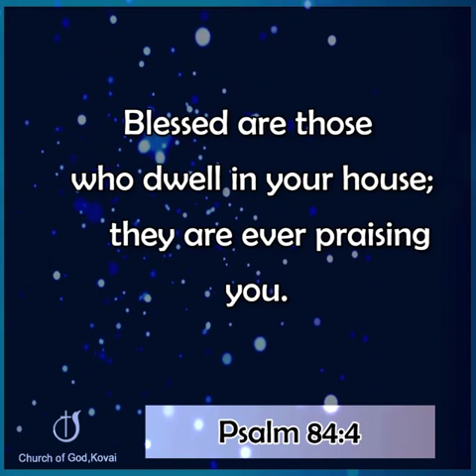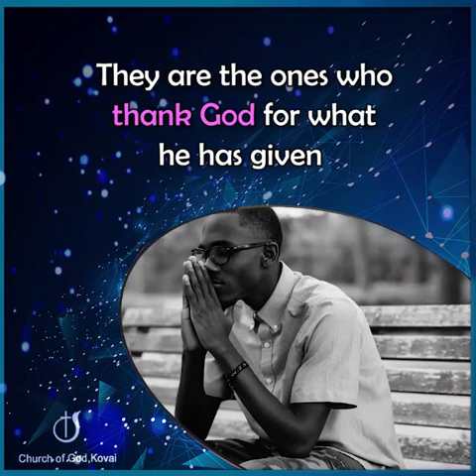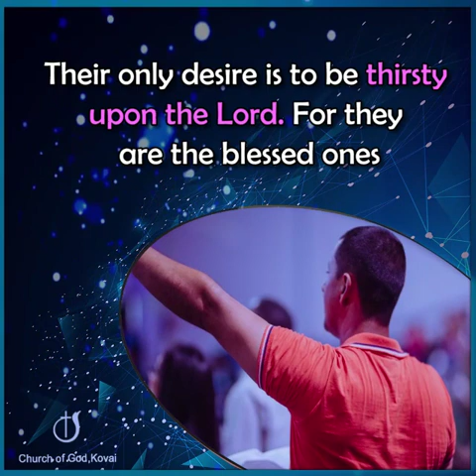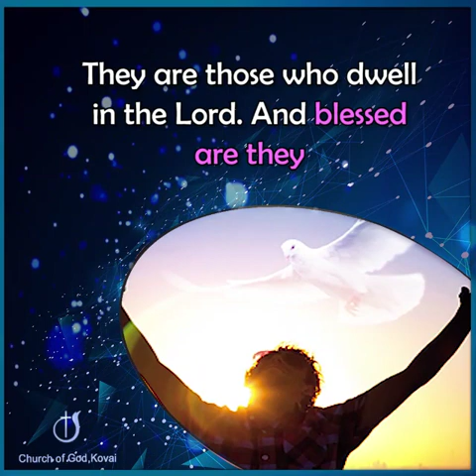BLESSED ARE THEY